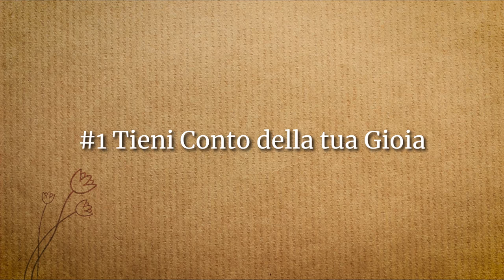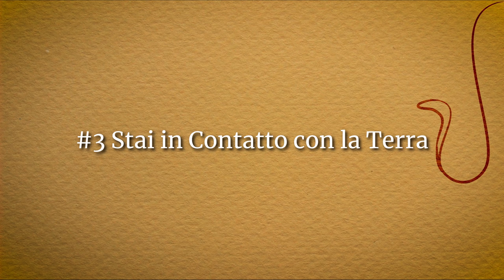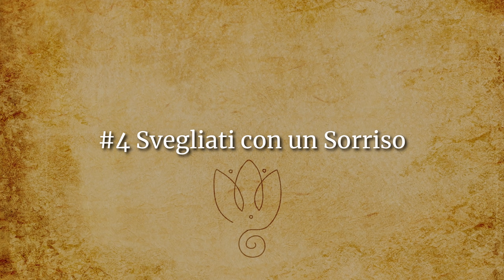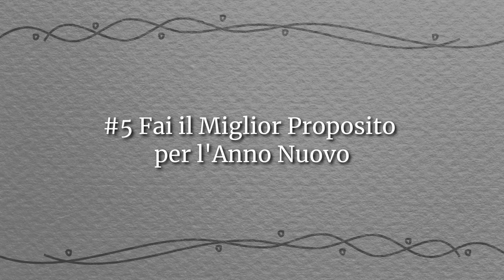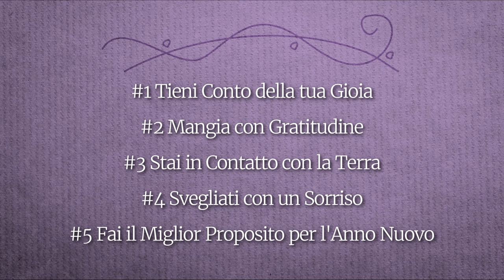5 Consigli per un 2021 Gioioso e di Successo | Sadhguru Italiano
Sadhguru ci dà 5 semplici consigli per diventare gioiosi e di successo, e fare del 2021 un anno di grandi possibilità e di successo in ogni impresa.